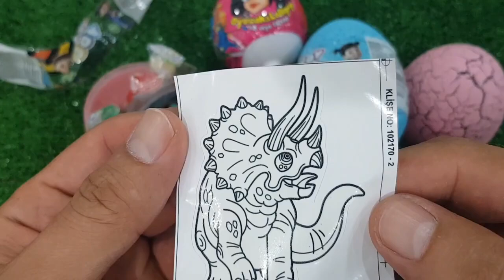ASMR RAINBOW DESSERTS FROZEN NIK-L- NIP COLOR ICE CREAM 무지개 디저트 얼린 닉 클립 아이스크림 먹방 CANDY MUKBANG